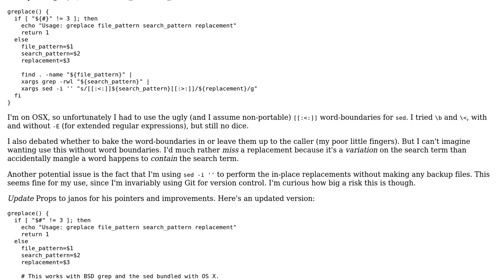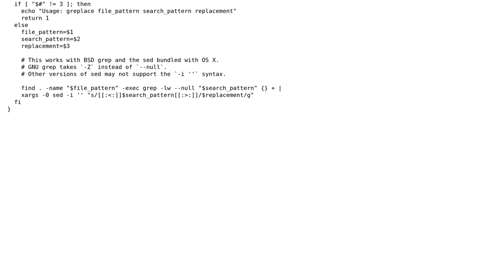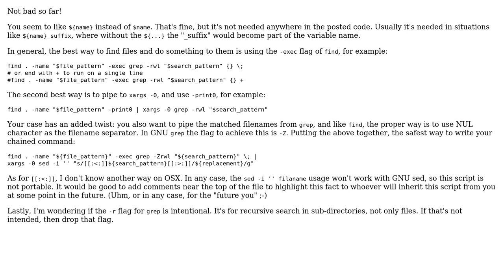Code Review: Find-grep-sed for project-wide search & replace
With thanks & praise to God, and with thanks to the many people who have made this project possible! You are responsible for your own actions.